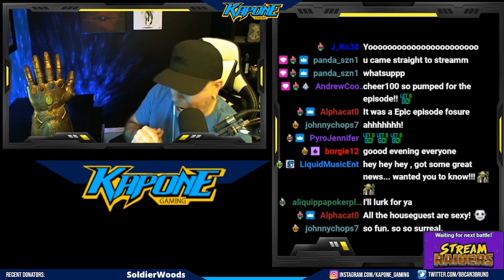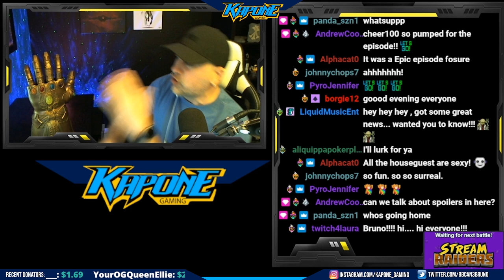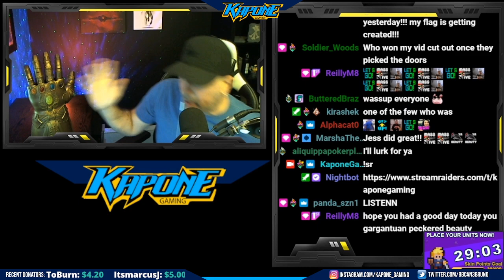BBCAN10 - Week 1 Recap with Kiefer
Whats up you beauties! In this video, Kiefer and I breakdown the eviction episode from week 1 on Big Brother Canada season 10 (BBCAN10). We didnt plan on doing this and it just kind of happened while i was streaming live on Twitch after the eviction episode. Kiefer was in the chat and I offered him to come on and he did so we just ended up talking about week 1 and a bunch of random things from our seasons which I thought was great.

Crypto Wallets:
Metamask - 0x75ca550DDEB3956B1Ca6AEd821d6E39A7BE89dC9
Phantom - 4RkEEh2c2qC2E7YoeD33THtK84i39QWgGVJx8MYqszey
Shakepay (Bitcoin) - 36sMcfBjWbRjNRoe4NyS6Sg2q2bY7WdM3a
Immutable X - 0x75ca550DDEB3956B1Ca6AEd821d6E39A7BE89dC9
Wax Wallet - Moiba.Wam

I will be breaking down each episode of BBCAN10 live on my Twitch channel so if you want to listen along and join in on the convo just click that link, click the follow button and make sure to come by after the next episode.

I do my best and respect the houseguests pronouns but do find myself still saying "he and she" at times. It is in no way to be disrespectful to the houseguests in any way at all :)

I know Jessica has had a very rough week and seems to be on the outs but i truly believe they could fall in the shadows long enough for another rivalry to happen and then Jessica will see many weeks of safety. It all depends on who wins HOH week 2 and if the new HOH wants to do what the house wants or whatever they want.

Other tags